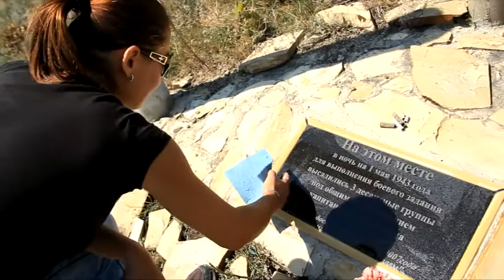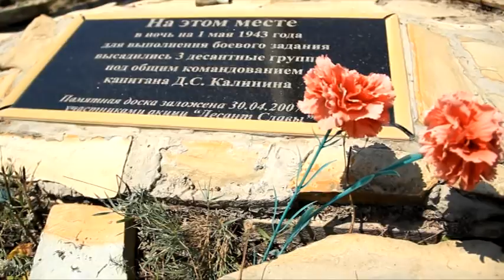В Анапе создаются все условия, чтобы молодежь не скучала в летние каникулы дома